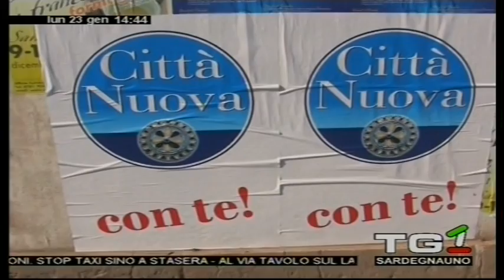Sardegna 1( Sant Antioco libera 23-gennaio 2012).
Gli schieramenti possibili per l'elezione del nuovo sindaco di S.Antioco in primavera 2012 ..si stanno costruendo le liste.